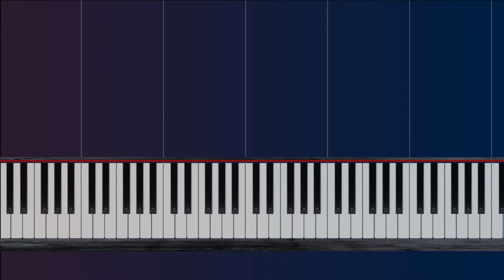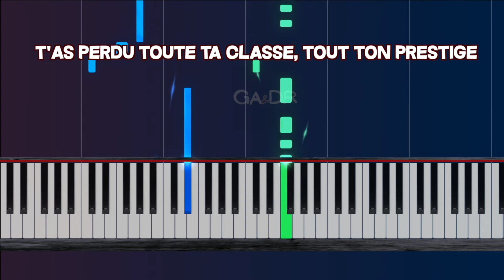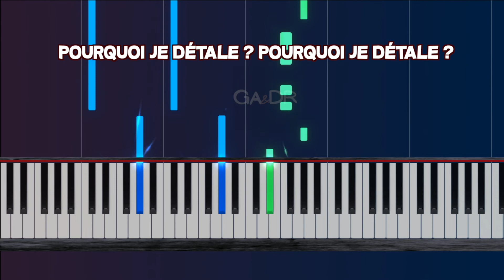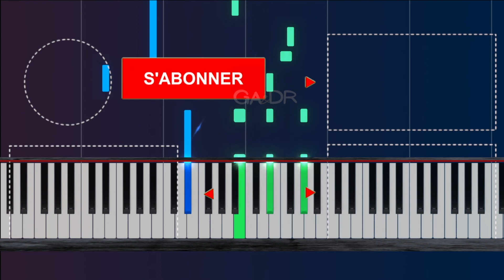Naza ft Imen Es - Vie de rêve (Piano fr Cover Tutoriel KARAOKE Paroles)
Apprends ici à jouer facilement au piano Naza ft Imen Es - Vie de rêve

! Bonne vidéo ! 👍